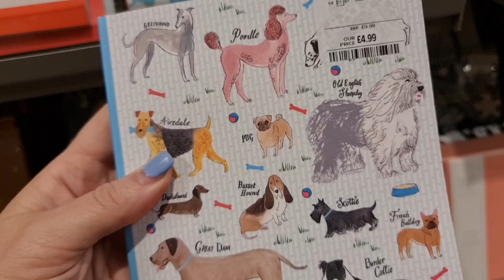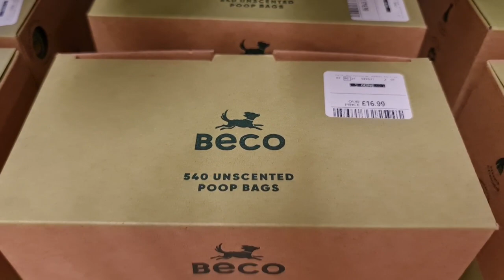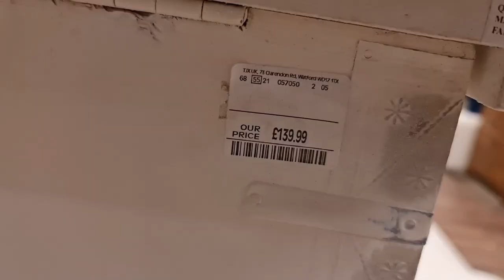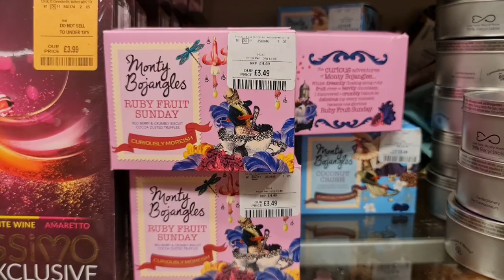My Procedure was cancelled 😞 Come to Homesense with me to see pretty things. Footballing rabbit!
My op was cancelled. So frustrating after I'd got myself all geared up for this Friday.

Work.

Come to Homesense with me. Pretty things make my heart feel better.

Potting strawberries 🍓

My rabbit is a footballer.